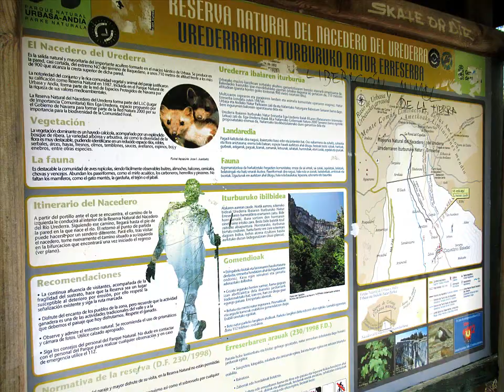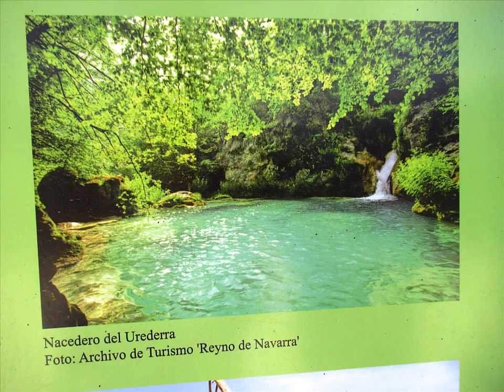Visita Nacedero del Río Urederra (Turismo en Navarra)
veces nos vamos hasta la Conchinchina buscando lugares especiales, diferentes y espectaculares sin saber que, a la vuelta de la esquina, podemos encontrarnos con un paraíso terrenal "El Caribe Navarro".

Este es el caso del Nacedero del Urederra en Navarra. Y es que su propio nombre lo dice Ur-Ederra (agua bonita en euskera).

Agua muy bonita, del color del mar Caribe, aguas turquesas y cristalinas de cada una de las pozas y arrollos por las que fluye este río.